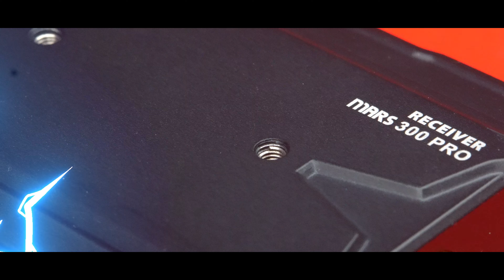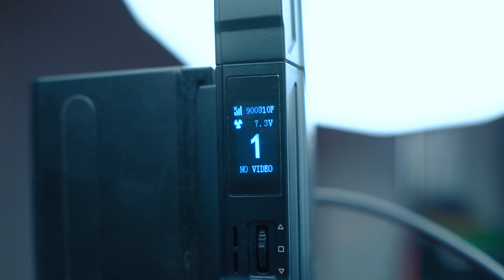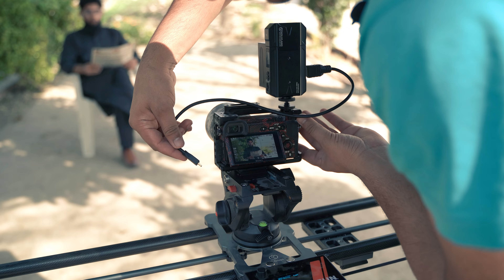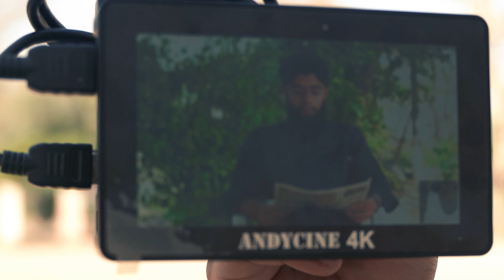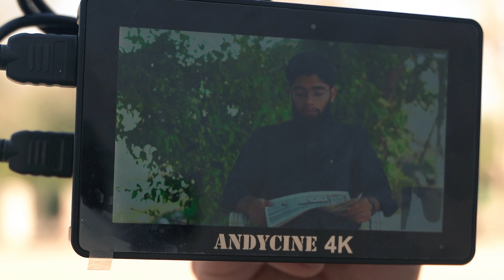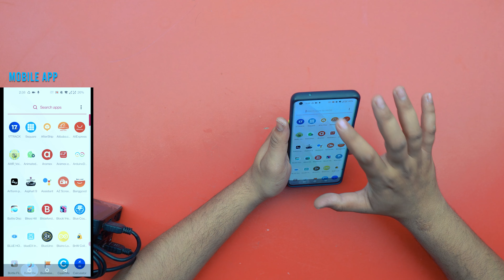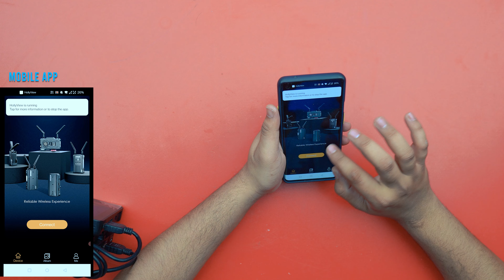Hollyland Mars 300 Pro Review | Wireless Video Transmitter and Receiver | Unboxing & Review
Dear viewers today I bring video about a Unboxing & Review of Professional best Hollyland Mars 300 Pro Wireless Video Transmitter and Receiver  Unboxing & Review. How can you use while Recording Video indoor and outdoor. Mars 300 Pro very professional Video Wireless Video Transmitter and receiver 300 Feet Range. Watch complete video with sample Video Result of Hollyland Mars 300 Pro. Best Company to purchase Wireless Video Transmitter for Videography & Photography for mobile & DSLR Cameras. Watch this video till end. Very informative video for all. Thanks to watch.

00:00 CINEMATIC SHOTS
00:29 Company Introduction
01:11 Product Introduction
02:22 Unboxing
03:41 Special Features
06:07 Power On
07:18 Outside Range Test
11:09 Video Result on Mobile APP
13:04 Final Words